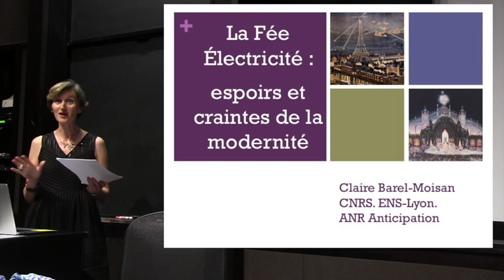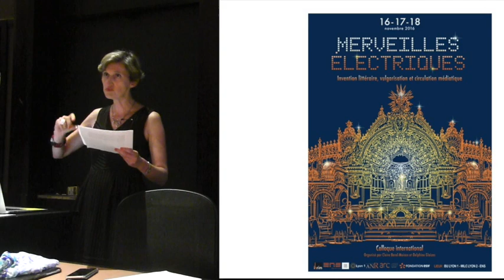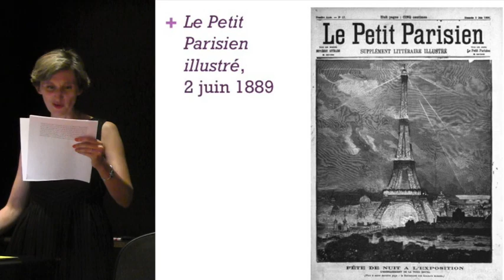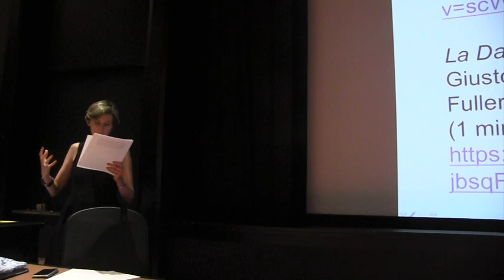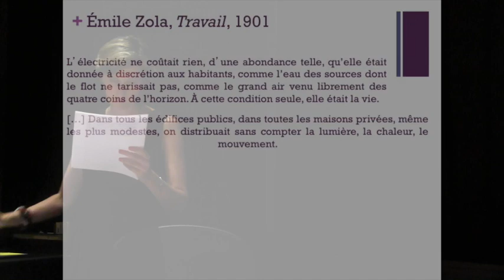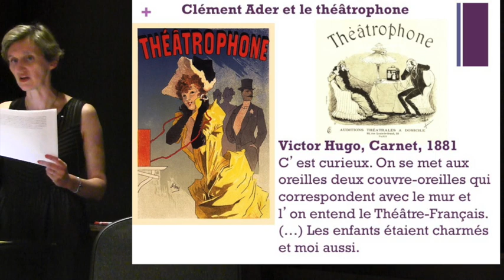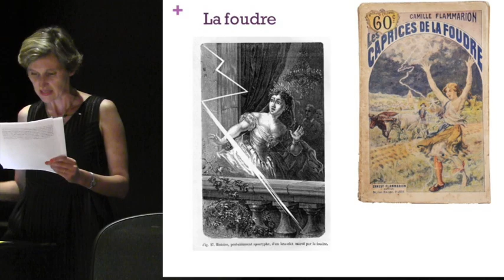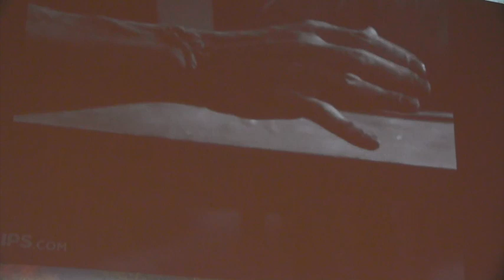Claire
La fée électricité : espoirs et craintes de la modernité